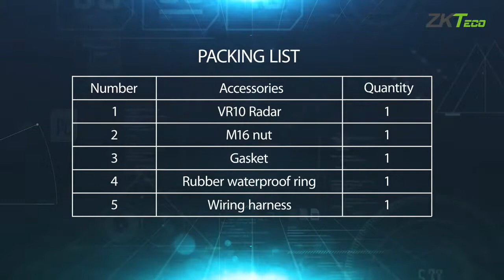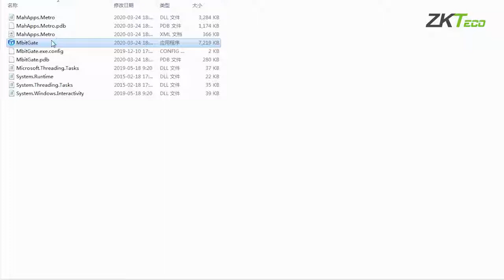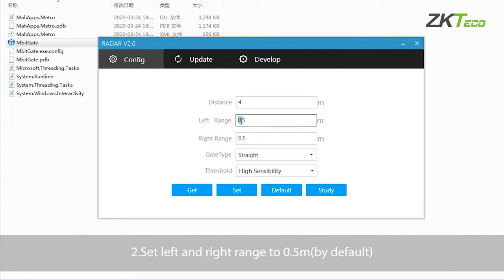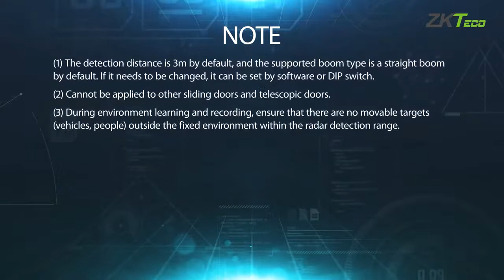VR10 Installation and Configuration - Radar and Obstacle Lifter - ZKTeco | By Demes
Technical video of the installation and configuration of the ZKTeco VR10 radar and the obstacle detector sensor.

At our website we have the extensive catalog of ZKTeco products